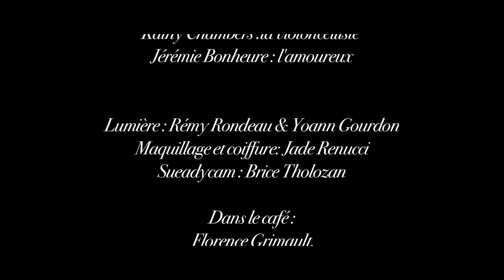French Café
Here's the official video clip for Victoria vox' song French Café...from her album Exact Change.

Directed by Coralie Le van van
Images by Lionel Hubert
Lights by Rémy Rondeau & Yoann Gourdon
Makeup and hair : Jade Renucci
In the café : Florence grimault, Joséphine Piasentin, Jean-Marc Mille, Catherine Le van van
the Lover : Jérémie Bonheure
the Cellist : Katie Chambers
Thnks to : Jean-Baptiste Chauvin et Serge Harper
Special thanks to "la Boutique LES OISEAUX", Paris and especially to Karen Monny for the dress.
This song was written by : Herb Ohta & Jim Beloff